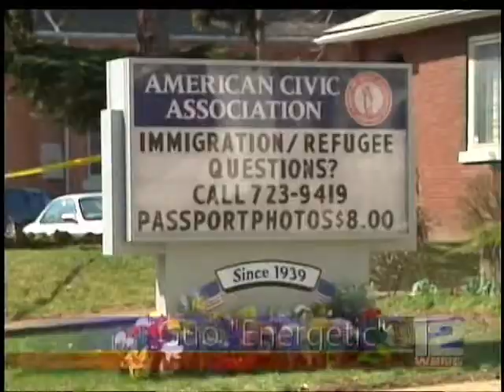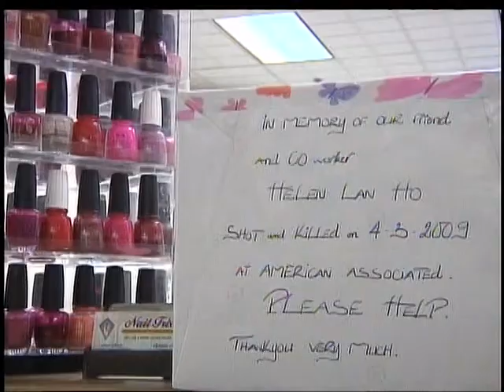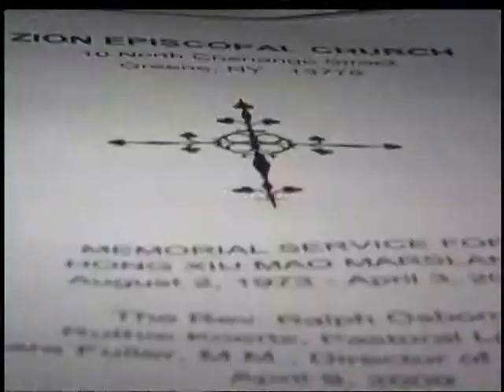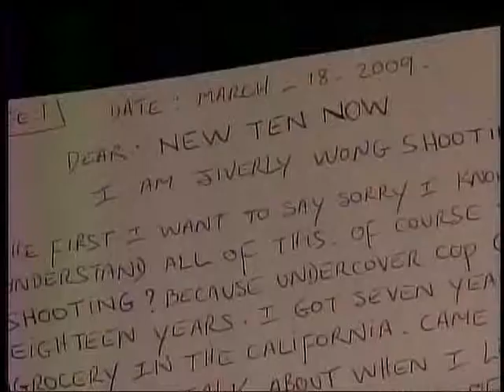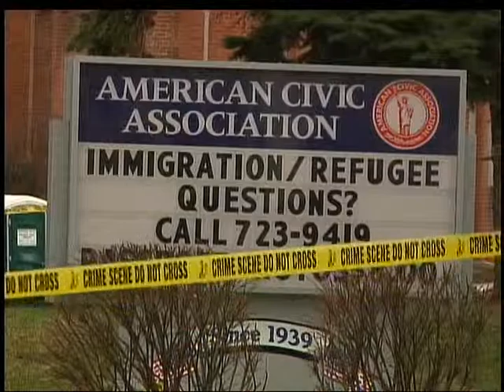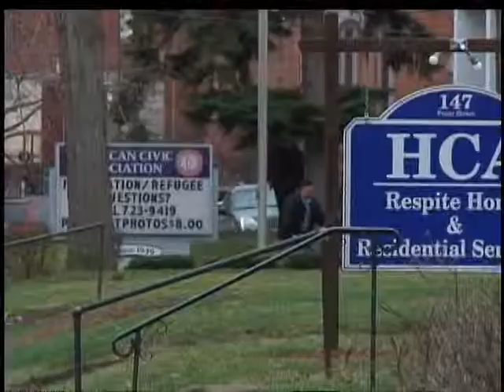Tragedy & Tribute: ACA Shooting Special Part 2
The Binghamton shootings took place on Friday, April 3, 2009, at the American Civic Association immigration center in Binghamton, New York, United States. At approximately 10:30 a.m. EDT, Jiverly Antares Wong (aka Jiverly Voong), a naturalized American citizen from Vietnam, entered the facility and shot numerous people inside. Wong had taken English language classes there from January to March 2009 before dropping out.

He shot students and a teacher who were in his former classroom. The shooter killed 13 people and wounded four others, before committing suicide. The injured people, aged from twenty to mid-fifties, were treated for gunshot wounds at Wilson Medical Center in Johnson City and Our Lady of Lourdes Memorial Hospital in Binghamton.

The American Civic Association in Binghamton provides citizenship, cultural, and language assistance to the local immigrant community.